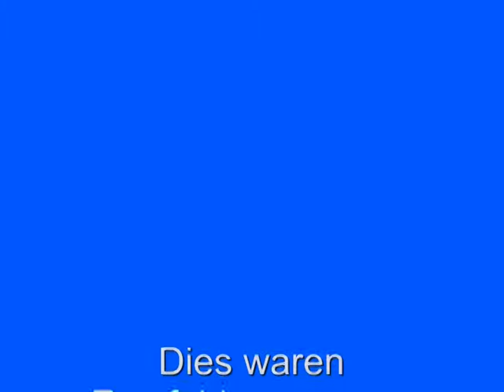Ausflugsideen am Bodensee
Das Video zeigt Bilder von Ausflugszielen rund um den Bodensee